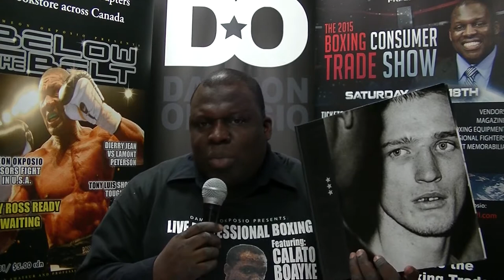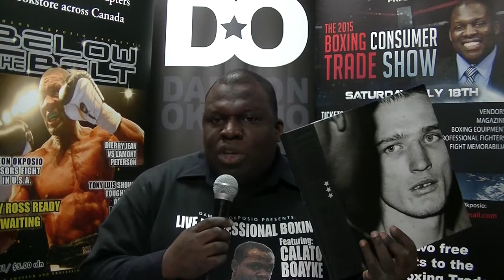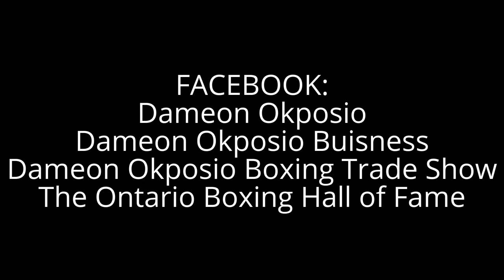DO Boxing Show - Episode 22 - Pete Doherty Photography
Pete Doherty is a self taught photographer and former amateur boxer that is currently represented by the Stephen Bulger Gallery in Toronto. Check out his published book, "The World's Greatest" at the 2016 Boxing Trade Show on May 7, 2016 at the Hansa Haus Hall located at 6650 Hurontario Street in Mississauga.